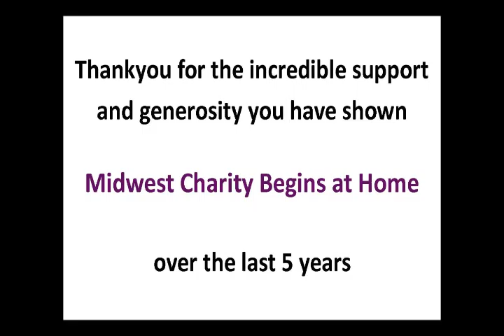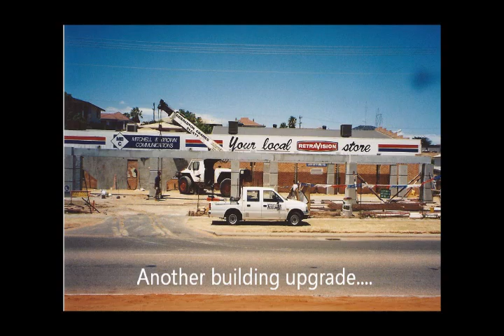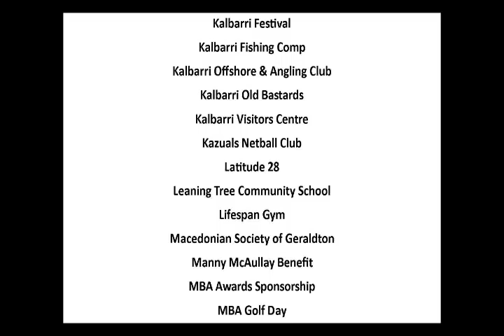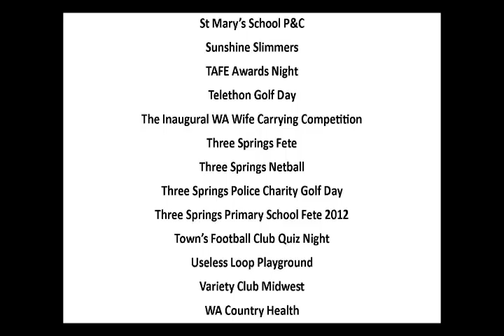Mitchell and Brown Movie